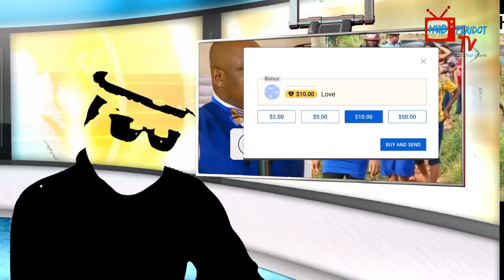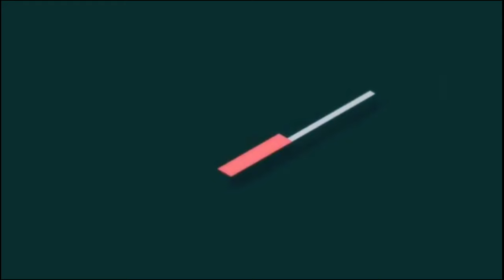APOSTLE CHIBUZOR CHINYERE WIFE FINALLY SCATTER TABLE LEGS